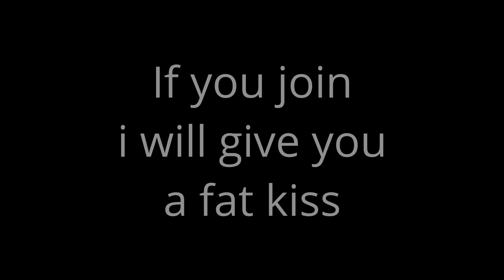Ganesh on top v2 ft NH.xyz